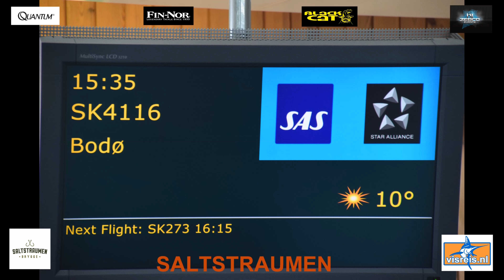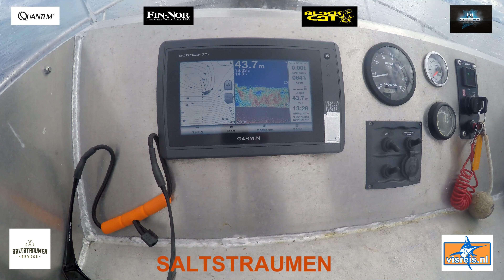Saltstraumen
Vissen in Noorwegen. Saltstraumen is de sterkste getijde stroom ter wereld. Toplocatie om te vissen op kabeljauw, koolvis, heilbot, zeewolf etc. Zeer beschut dus ook met slecht weer kan je hier eigenlijk altijd nog vissen.